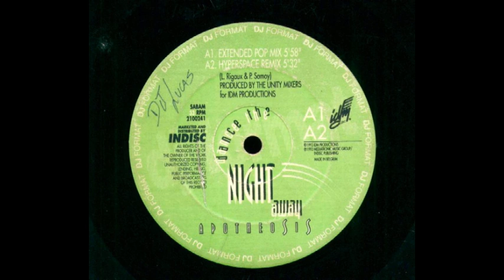APOTHEOSIS DANCE THW NIGHT AWAY EXTENDED POP MIX